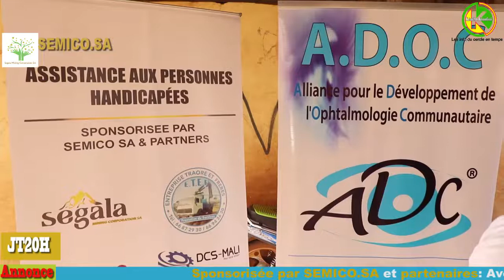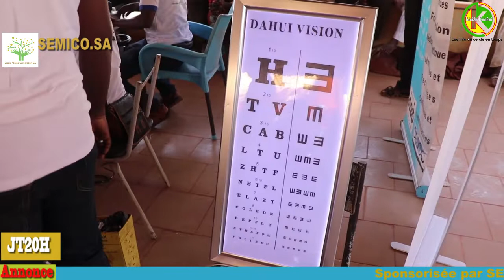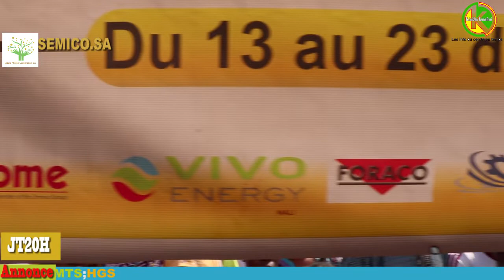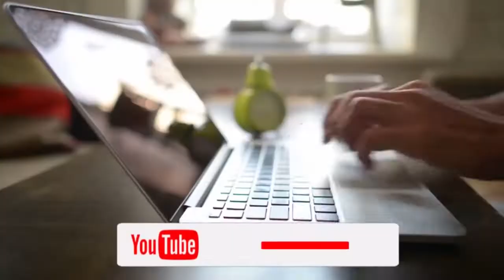Mine d'or SEMICO.SA, Lancement de la campagne de dix jours de dépistage et soins oculaires.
Le journal de Kenieba du 15 décembre 2021
Développement communautaire:Mine d'or SEMICO.SA, Lancement de la campagne de dix jours de dépistage et soins oculaires et assistance aux personnes handicapées.
7 motos offerte aux personnes handicapées de Tabakoto.
Présidé par Souleymane Coulibaly adjoint au préfet de Kenieba, en présence du directeur général Joba Malambo.
Suivez l'intégralité avec Mamadou Magassa et Fatoukoun Fofana.
Kenieba kunafoni la voix des sans voix.